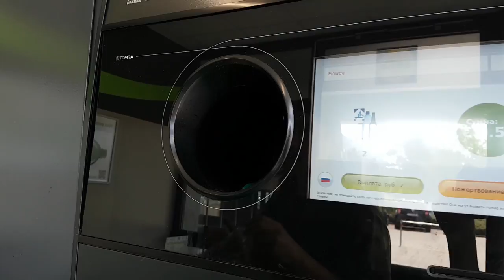Living in Germany. Pfand system (bottles recycling). Extremely fast overview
When you buy in the shop a bottle with liquid or a can of beer, you can note on some bottles symbol "Pfand".
(This symbol showed on the preview picture of this video)
This means that you pay for both liquid inside (some euro) and for bottle (0.25 euro).
After usage you can bring empty bottles to the recycling automat and get for each one these 0.25 euro back.
Some supermarkets has special places with bottle receiver.
When you hand over your bottles, you get a bill with resulting summ in euro.
You can use this bill to pay for goods only in that shop which bottle receiver you have used.